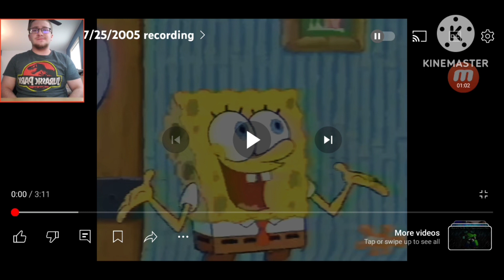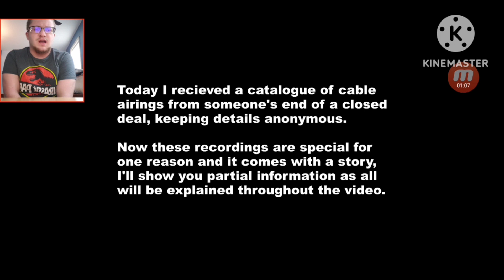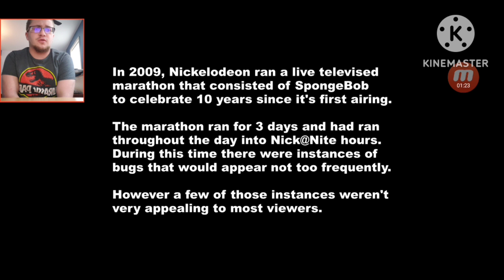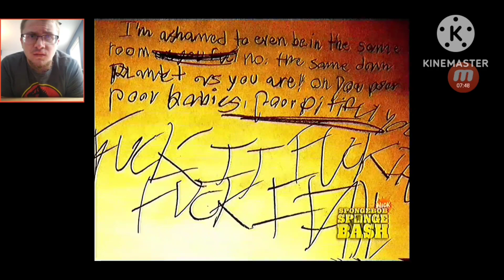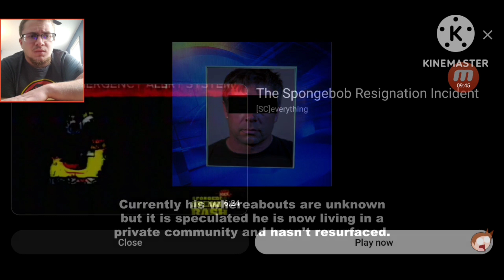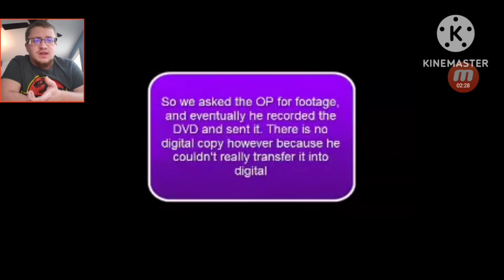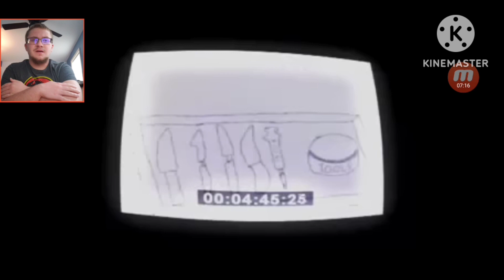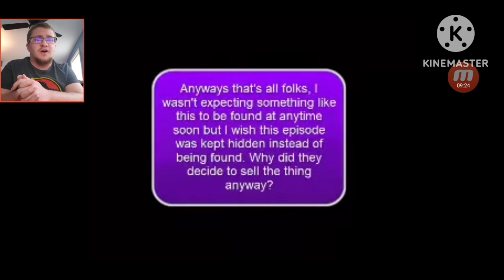I react to 3 animated spongebob creepypastas